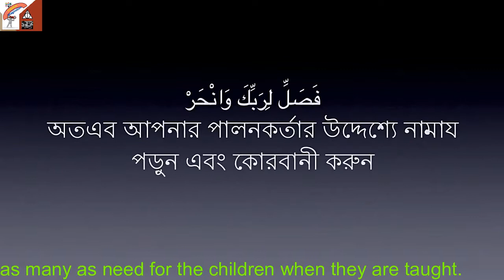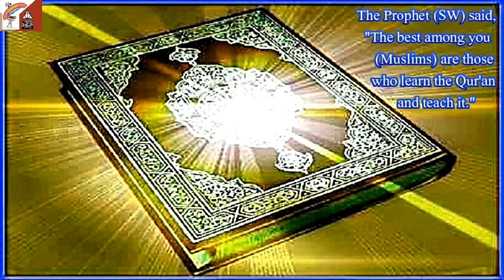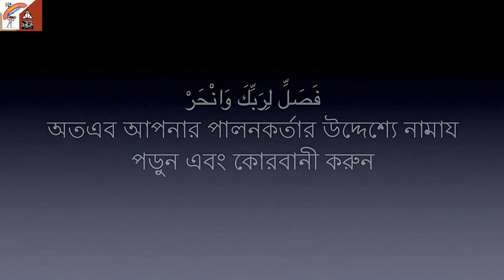Learn and Teach Surah Al Kawser 7 Times by Mishary Rashid Al Afasy With Bangla Translation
Dear Friends,

Learn and Teach Surah Al Kawser 7 Times by Mishary

Rashid Al Afasy With Bangla Translation.

It is a very good way to learn with bangla and Arabic

language and with right pronunciation.By repeating

the Surah continuously you can learn yourself playing

the video as your convenient time.This is included in

a play list which is dedicated for all kinds of

people. Whoever comes to challenge the Holy Al Quran,

He/She learns the reality and gets light of life from

So, Friends try to learn and teach the people and

give chance to know the real goal of life.

May Allah Subhanahotalawa give us simple path of life

of Islam.

If want to visit my Sites please, Proceed.